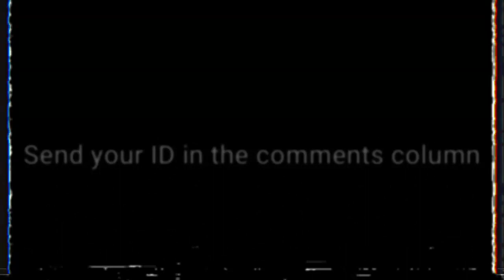MODERN WARSHIPS | VHS VIDEO | RF ADMIRAL BASISTY GIVEAWAY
Supported By @Modern_Warships and Artstorm team Also @Modern_Warships_RU
Thank you for Artstorm Developer for early access

Key features

Online PvP battles. Prove your commanding skills in fierce naval battles with players from all over the world.
A full fleet. Choose your battleship from over 30 available models, made according to the drawings and real characteristics. Ships, submarines, carrier-based aircraft from different countries are at your command, each with its own distinctive gameplay.
You are in charge. Customize your warship with different weapons: missiles, guns, grenade launchers, and torpedo tubes – more than 200 weapon types wait for your command.
Beautiful and realistic. Top-notch graphics on Android with detailed ship models and effects – and optimized for a broad range of devices.
The fun doesn’t stop. Participate in weekly tournaments with in-game prizes.

Commander, show these rookies who’s the real sea wolf!